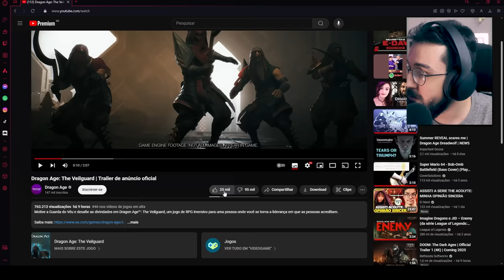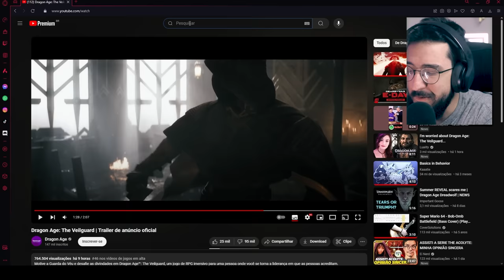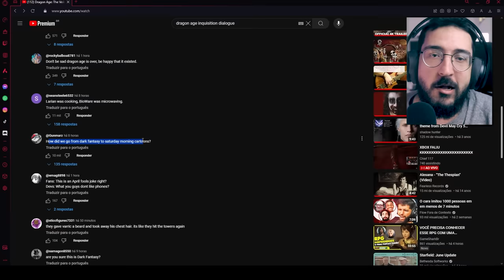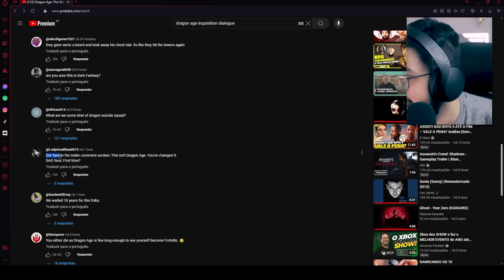Estão ODIANDO o Dragon Age Veilguard... e esse é o MOTIVO!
Não curtiram o estilo grafico do jogo!

➤ PSN: hadessama94